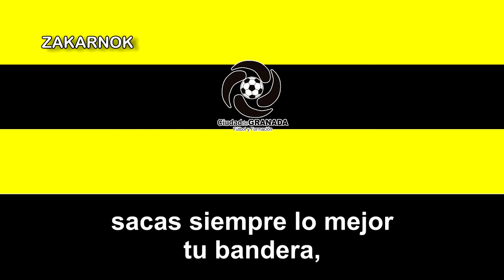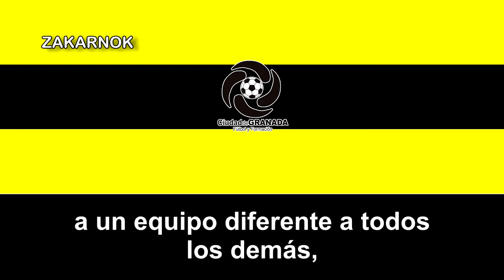Himno de la Ciudad de Granada CF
Un agradecimiento a Álvaro M. por las letras del himno y también por su fuerte colaboración con el canal.

La Ciudad de Granada Club de Fútbol, actualmente conocido como Club Deportivo Ciudad de Granada, es un equipo de fútbol de la ciudad de Granada, en España, ciudad bastante conocida por sus monumentos como la Alhambra, entre otros.

Dicho club fue fundado en 2004 y posee una sección femenina.